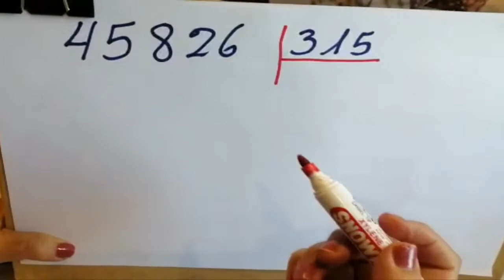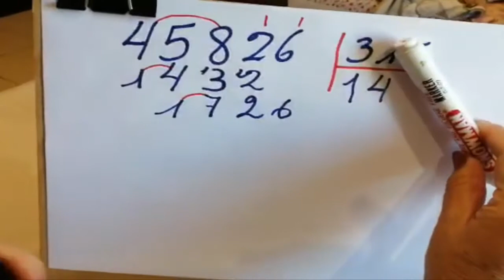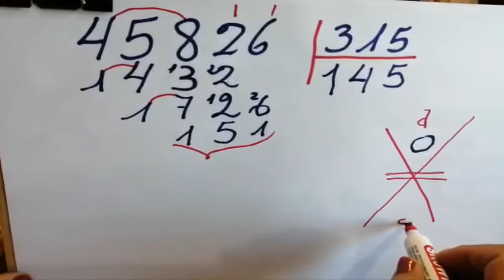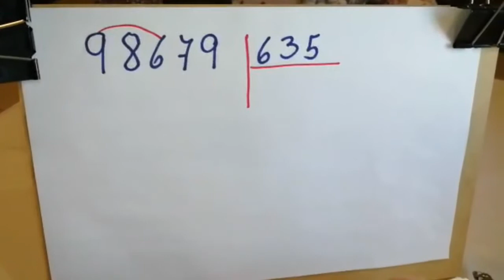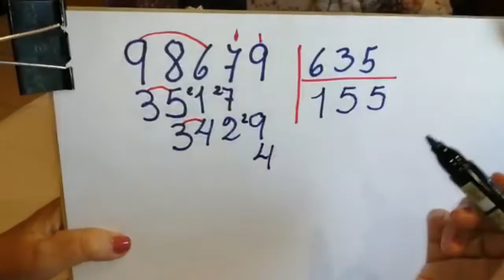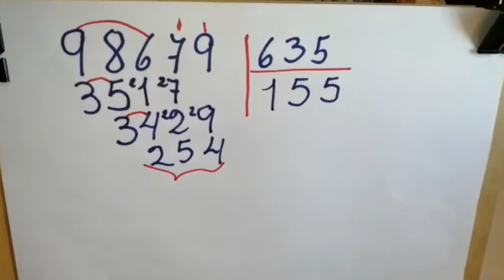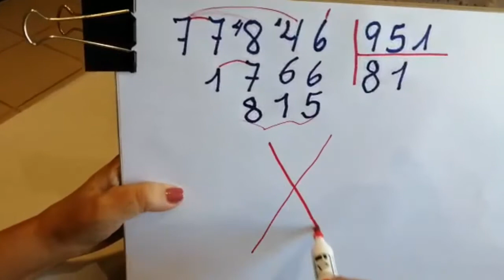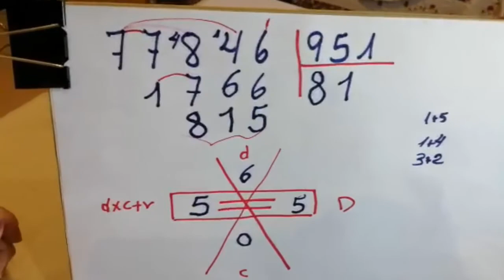Reforzando la División de 3 Dígitos en el Divisor - 5to Primaria